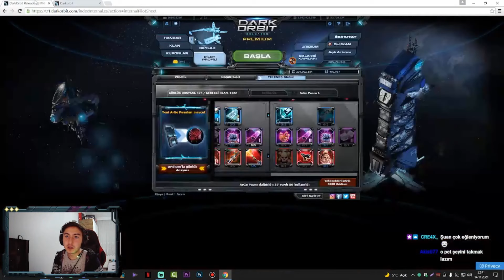Darkorbit Damage Test / 1.000.000 Vurursam Abonelik Hediye Geliyor !!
Merhabalar arkadaşlar bu gün sizlere darkorbitte twitch canlı yayınında bir deneme yaptık ve eğlendik umarım sizde eğlenirsiniz.

darkorbit,
darkorbit tr1,
darkorbit damage test,
darkorbit hasar test,
darkorbit hasar,